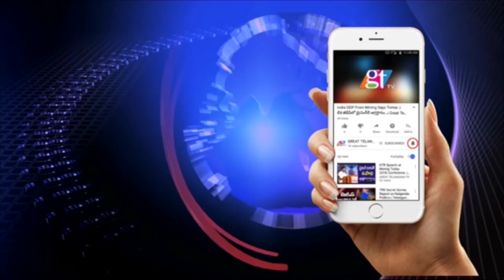Adilabad TRS | MP Candidate Godam Nagesh Comments On BJP Party | BS Talk Show | GT TV